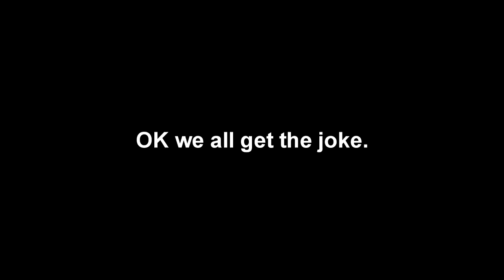April fools 2021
yay new look
and you fell for it
Music used- Trauma Center 2 Gentle Breeze